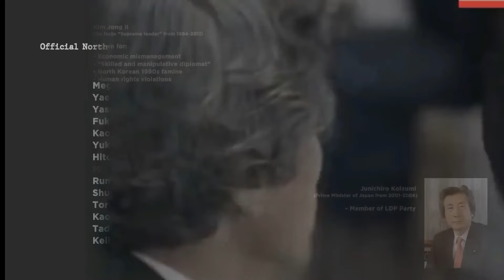ജപ്പാൻ പെൺകുട്ടിയെ തട്ടിക്കൊണ്ടു പോയവർ ചെയ്തത് | megumi yokota | june lady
ജപ്പാനിൽ നിന്ന് കാണാതായ പെൺകുട്ടി | megumi yokota | june lady

Non-profit, educational or personal use tips the balance in favor of fair use.𝐀𝐥𝐥 𝐩𝐡𝐨𝐭𝐨𝐬 𝐚𝐫𝐞 𝐮𝐬𝐞𝐝 𝐮𝐧𝐝𝐞𝐫 𝐜𝐫𝐞𝐚𝐭𝐢𝐯𝐞 𝐜𝐨𝐦𝐦𝐨𝐧𝐬 𝐥𝐢𝐜𝐞𝐧𝐬𝐞 𝐚𝐬𝐜𝐜𝟎, 𝐜𝐜 𝐛𝐲 𝐒𝐀 𝟏.𝟎, 𝐜𝐜 𝐛𝐲 𝐒𝐀 𝟐.𝟎, 𝐜𝐜 𝐛𝐲 𝐒𝐀 𝟑.𝟎 𝐚𝐧𝐝 𝐜𝐜 𝐛𝐲 𝐒𝐀 𝟒.𝟎 𝐥𝐢𝐜𝐞𝐧𝐬𝐞

​Favourite channels